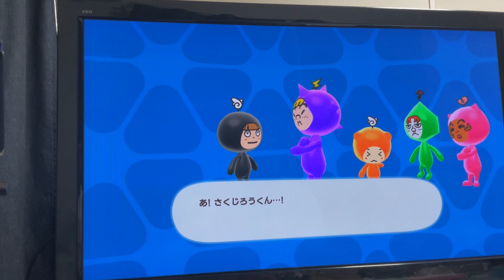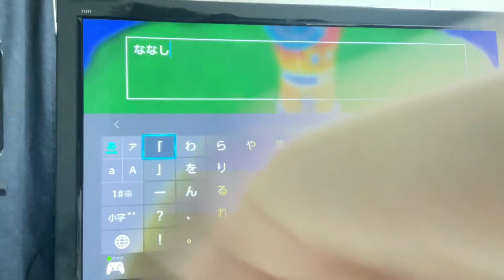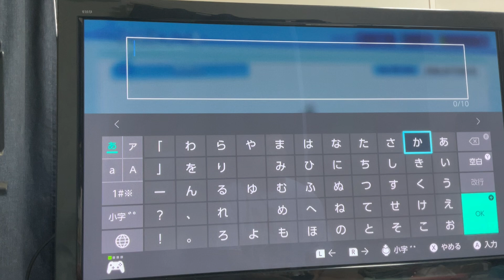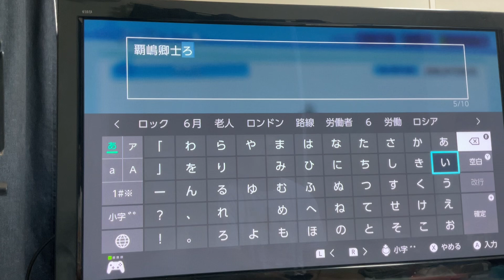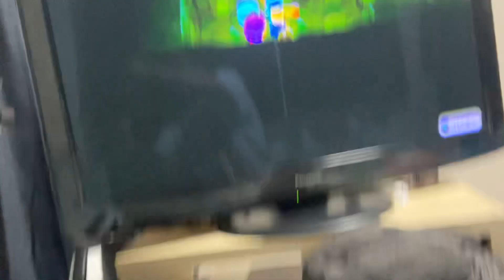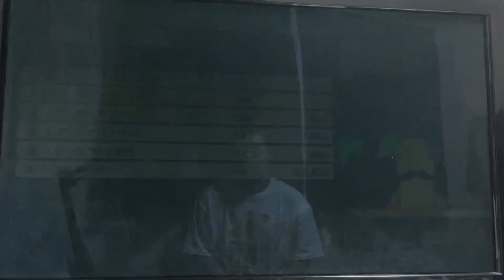New 電波人間のRPG FREE！やるPart1